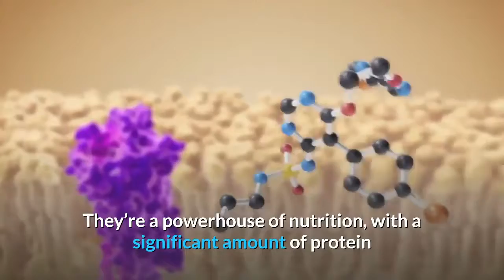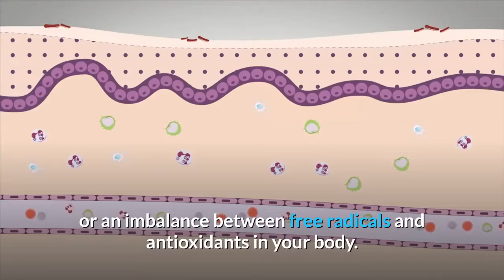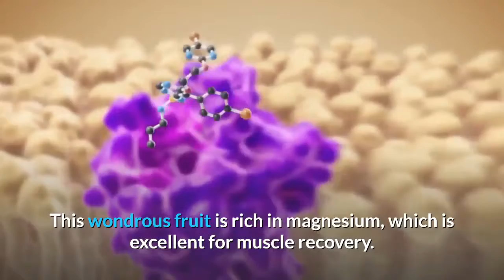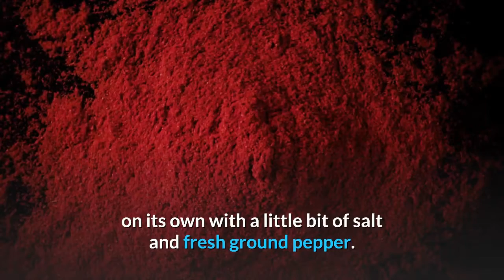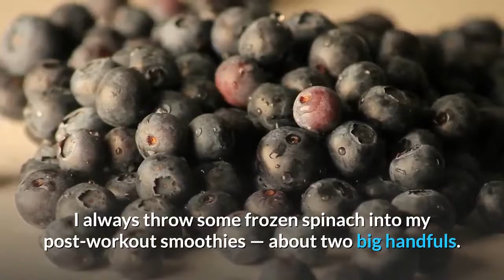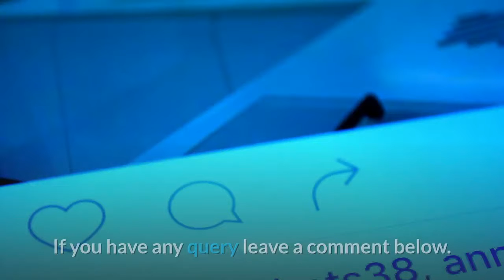What Should You Eat After Workout - Eat After EVERY Workout | Best Science-Based Meal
Learn more about What Should You Eat After Workout - Eat these 5 foods After EVERY Workout. These are the Best Science-Based Meal 2019.

🔔 Stay updated!

Woman's Corner always try to pick and make top trending and popular product list for you. Here you can find out what should be the best property for you. You can choose trends fashion item like Dresses,bottoms,night dress,leggings,bras, shirt,jeans,jackets and many more.